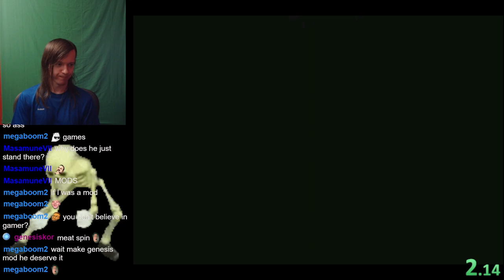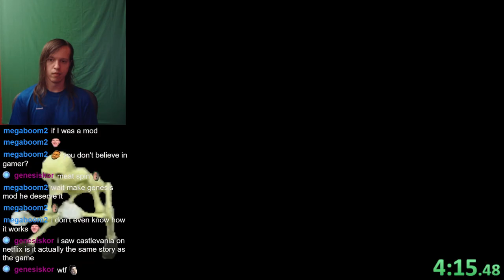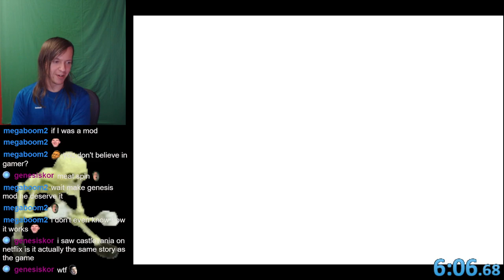[old] Castlevania: CotM - Magician Any% Speedrun in 6:05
This was my first ever completed run of this category. It's pretty fun, I'm glad I learned it :)